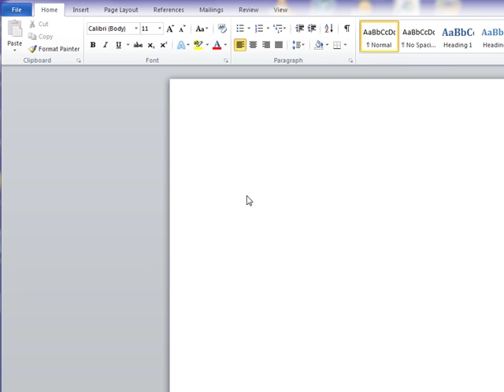Cerrar un Documento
Introducción a Microsoft Word